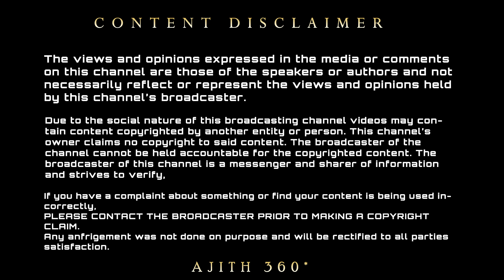அஜித் சென்னை வந்ததும் வெளியான AK61 முதல் பாடல் அறிவிப்பு ஸ்டூடியோவை கிழியவிட்ட ஜிப்ரான் - AK61 Song